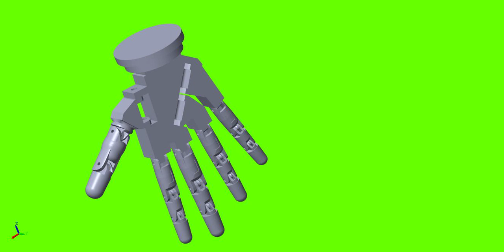Robotic Hand Controlled using EMG sensor and Machine Learning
Welcome to todays tech.. this video is about "Robotic Hand Controlled using EMG sensor and Machine Learning "

Regards
TODAY'S TECH